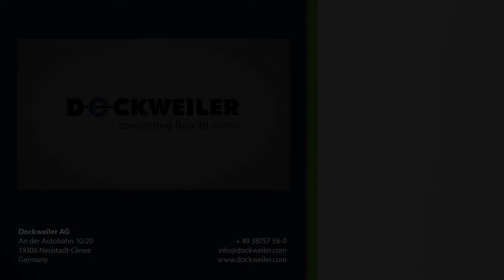Verfärbungen durch Mangan in Rohrleitungssystemen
Mangan ist mit ca. 2% in den von uns verwendeten Legierungen zulässig. Durch seinen niedrigen Schmelzpunkt , verdampft das Mangan beim Schweißen. Was genau hier passiert, erklären wir im Video.